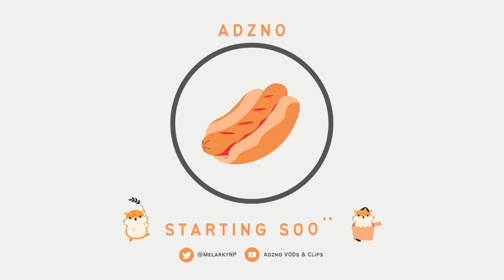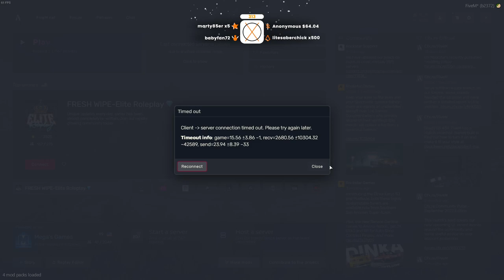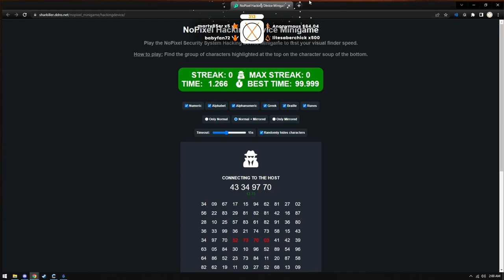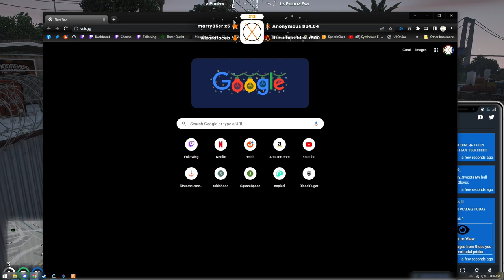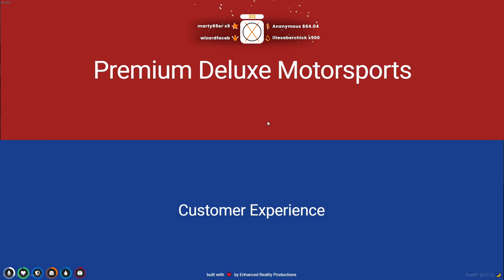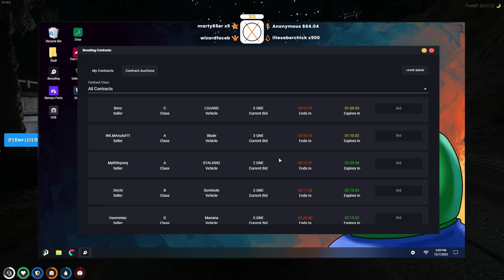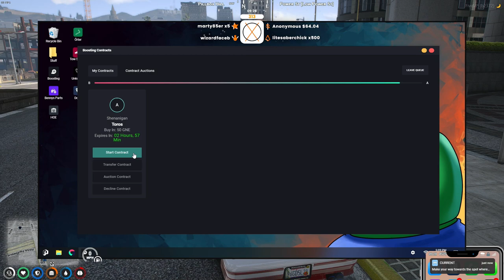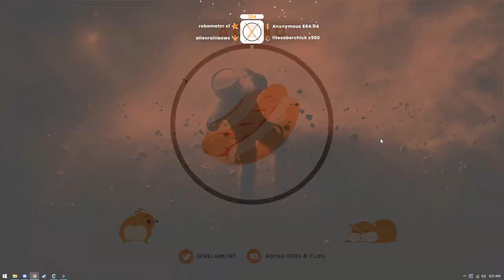12/06/2022 - Tommy/Aaron "Shen" Melarky (NoPixel VOD)